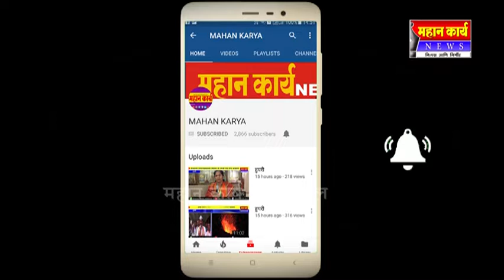मराठा समाजाच्या विद्याथ्र्यांना फीमध्ये ५० टक्के सवलत द्या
मराठा समाजाच्या विद्याथ्र्यांना फीमध्ये ५० टक्के सवलत द्या : मराठा क्रांती संघटनेच्यावतीने कॉलेजना निवेदन